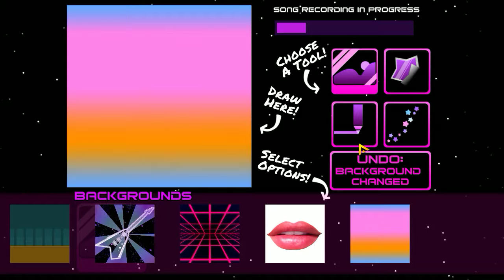Weekend DJ - Cosmic fun (1)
one of the first mixes i did in Cosmic DJ, aside from the main game (that will be up later :D!) what does everyone think?

i WILL be releasing all the mixes i have done, both from quick jams and the main game, when the last main game video goes up :D!